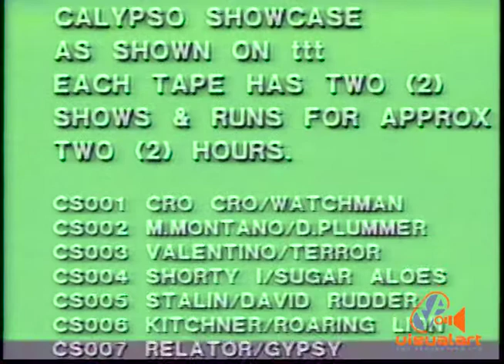Calypso Showcase - LORD FUNNY - Part 3 - ttt (1993)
Lord Funny (Donric Williamson born May 23,1941)
One of Trinidad's best humorous calypsonians, Funny continues after three decades to be popular in the tents, where his outfit each year is often as entertaining as his song. Grew up in Morvant and his sobriquet was first a childhood nickname for his big brother passed on to him. From small, he sang and played guitar 'on the block' in his neighborhood. He entered a local calypso competition in 1965 with his composition Dozen Men on the Ground. He began in 1966 after King Solomon acted to get his career going. He appeared that year in the CDC Calypso Theatre tent singing his memorable patriotic number Sweet Sweet Trinidad and the suggestive Vicey in 1966 at the Calypso Theatre. Sweet Sweet Trinidad remained popular and reappeared years later on his first album. Funny stayed two more years at the Calypso Theatre with Food is Food and Good Advice in 1967 and Supposing It Happen True and Girl Days in 1968. He took third with Buy Local Man in the 1969 competition. More importantly, he had a huge hit with Father Brown at OYB that year and it was released as a single with his other song for the year, Pick 'n' Patch on Antillana. He continued to release at least one single each year for several on Antillana.
Produced by Alvin Daniell